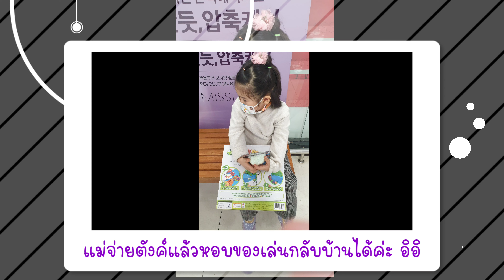폴짝폴짝 개구리 사탕 먹기 보드게임 เกมกบกินลูกอม เกมกบกินถั่ว ของเล่นแสนสนุกของเด็กหญิงซอจอง ลูกครึ่งไทย~เกาหลี🇹🇭🇰🇷